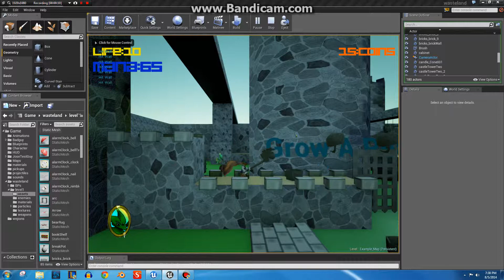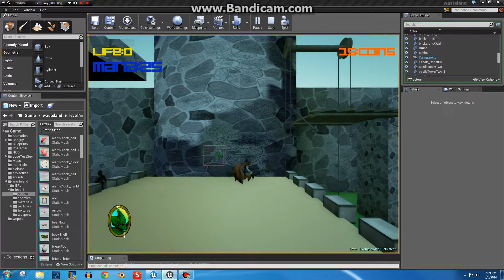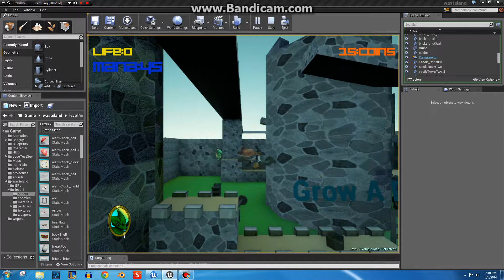testLvl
One month later progress from our first level test we are here